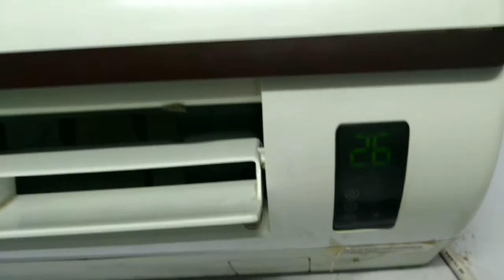Air conditioner service at home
Samsung 1.5 Air conditioner service at home